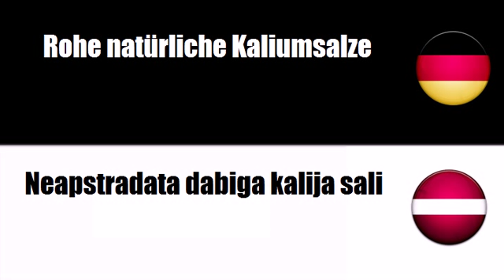Lettisch lernen = Düngemittelmineralien